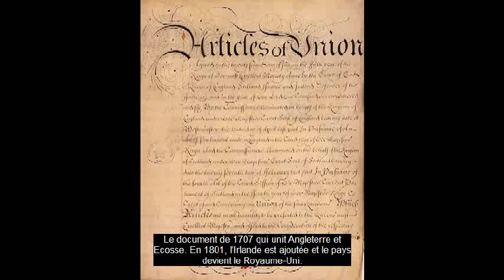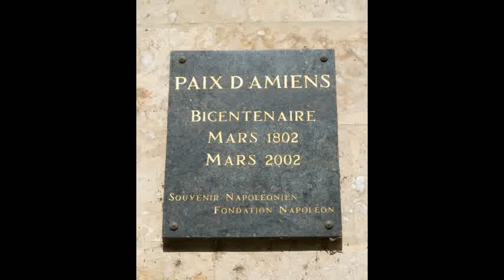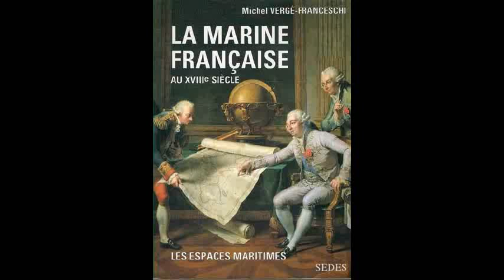Bonaparte et la Louisiane: IX) Londres, l'autre grande menace.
Poursuite du dossier sur Bonaparte et la Louisiane. Partagez! Une bonne Bédé sur la Louisiane : les deux derniers tomes de la série "Les passagers du vent".
Bibliographie:
Première approche:
- G. HAVARD et C. VIDAL, Histoire de l'Amérique française, Paris, Flammarion, 2003.
- L. KENETT, « États-Unis », dans Dictionnaire Napoléon, Paris, Fayard, 2001, p. 762-767 (t.1).
- M. GARNIER, « Louisiane », dans Dictionnaire Napoléon, Paris, Fayard, 2001, p. 221-223 (t.2).
- J. MARTIN, « Colonies », dans Dictionnaire Napoléon, Paris, Fayard, 2001, p. 459-461 (t.1).
Seconde approche:
- P. BRANDA et T. LENTZ, Napoléon, l'esclavage et les colonies, Paris, Fayard, 2006.
- M. GARNIER, Bonaparte et la Louisiane, Paris, SPM, coll. Kronos, 1992.